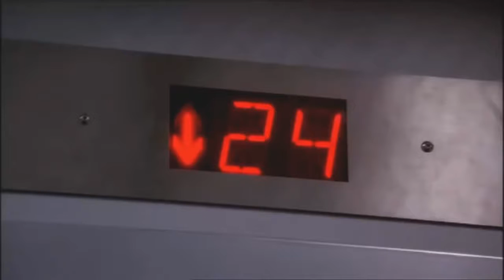Hallmark Movies 2016 - Wild Hearts - Christmas Movies